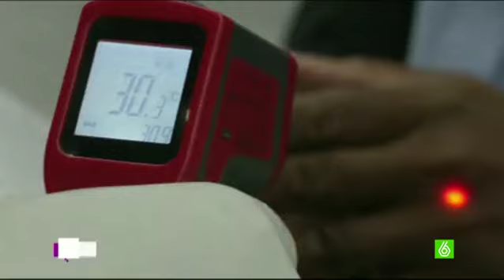Preguntas y respuestas sobre la peor cepa del ébola desde la aparición del virus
Después de varios días hablando sobre la enfermedad todavía siguen existiendo dudas acerca del origen del virus, si es posible sobrevivir o curarse, qué implica una alerta internacional y si se trata de una enfermedad altamente mortífera.